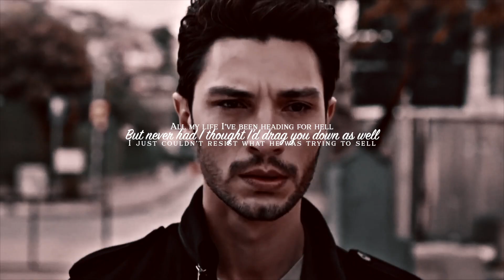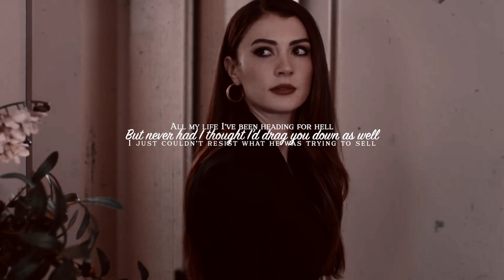Esra & Ozan | We have it all (eng sub) [their love story]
watch in 1080p + earphones
colouring : mine
software used : fcp
song : we have it all
none of the videos are mine, only the editing